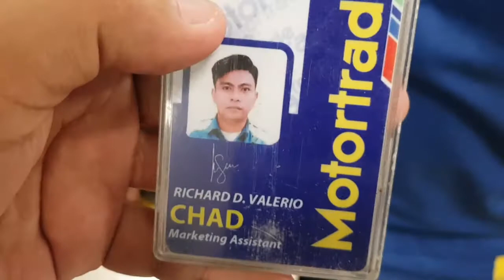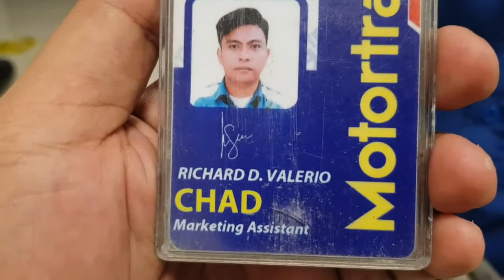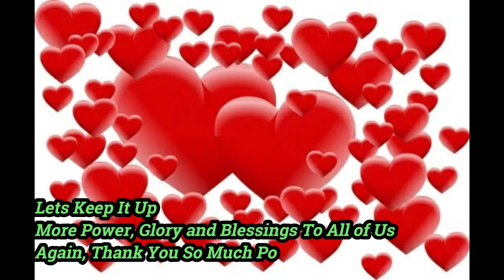How Motortrade Prevents COVID-19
Hi Po Dearest Beloved Co-Youtubers/Vloggers of Mine

Eto Po YTD Channel Ko Po:
UCB34ormW7ALTGXE5I8ymmlA

Hello/Hi Po, Eto Po Bagong Youtuber/Vlogger po na Gustong Makapag Share at Bigay ng mga Importante, Informative at Very Useful Vlogs Across Motorcycles, Cars, Health, Medicine, Food, Family, Relationships, Money, Electronics, Gadgets, Assorted Tutorials, Unboxings, Movies, Music/Songs, Mechanic/Mekaniko, Computers, Laptops, Do it Yourself (DIY), Technology, Trabaho at Kung Anu-Anu pa pong mga Vlogs at Documentaries na Alam ko at Alam ng Lahat ng Best at Close Friends na magiging part ng Vlogs ko at saka Passion ko at Nila na Very Useful at Makakatulong at gusto ko din po ipagpatuloy ang aking passion at pagmamahal sa pag gawa ng mga Vlogs saka Documentaries at Iba’t ibang bagay na lubus na Makaka uplift, Makakatulong at Makakabuti sa Ibang Tao lalong lalo na sa ating mga kapwa Pilipino. More and More Documentaries, Videos and Vlogs to come sa Youtube Channel ko po. I’Am a Legit, Professional, Matino at Mabuting Tao at Permanent Subscriber Po Ako. Love Lots Po Francis PM. Thank You Very Much Po. Mabuhay Tayong Mabubuting Pilipino Vloggers/Youtubers.